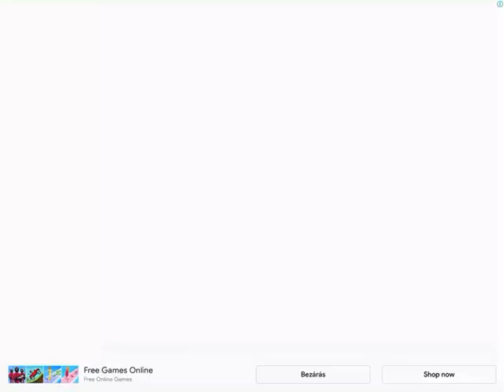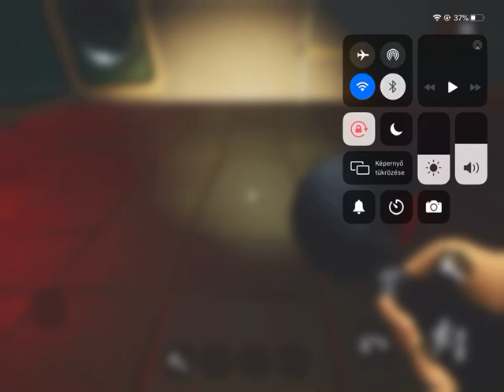Hello neighdor gameplay 2.ep*